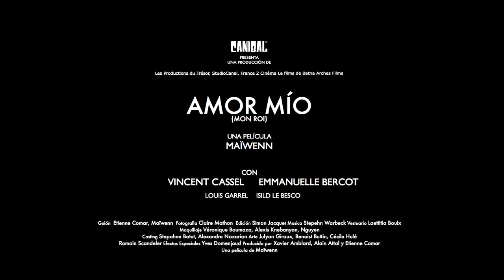Amor Mío - Trailer | Sala de Arte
Título Original: Mon Roi
Director: Maïwenn
Elenco: Vincent Cassel, Emmanuelle Bercot, Louis Garrel
Guión: Maïwenn
Fotografía: Calire Mathon
Producción: Francia, 2015

Tras un grave accidente de esquí, Tony (Emmanuelle Bercot) entra en un centro de rehabilitación. Allí, dependiente del personal médico y de los medicamentos contra el dolor, se toma tiempo para recordar la tumultuosa historia de amor que vivió con Georgio (Vincent Cassel). ¿Por qué se aman? ¿Quién es ese hombre al que adora? ¿Cómo pudo ceder a esa pasión sofocante y destructiva? Comienza entonces una difícil reconstitución para Tony, a través de un trabajo físico que la liberará definitivamente…